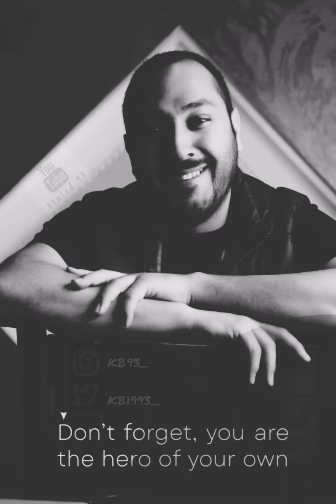بدر العوضي - دقت الساعة - 2014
سمرة : الرفاعي
7/3/2014